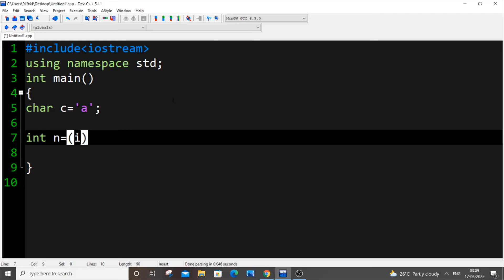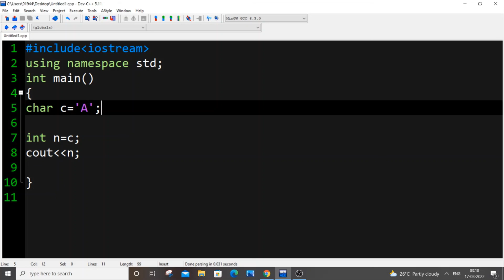C++ program to print ASCII value of character by using 2 ways | Find ASCII value in c++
How to find and print ASCII value of a character in c++ progarm is shown